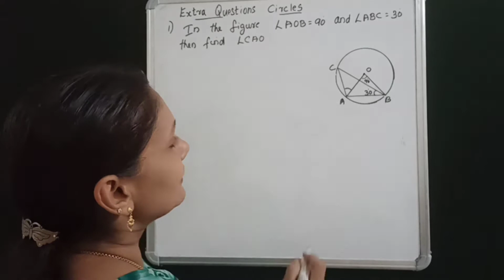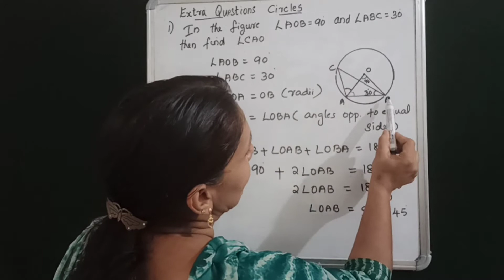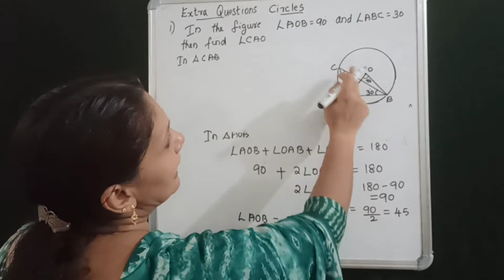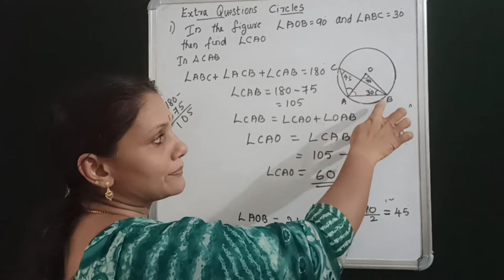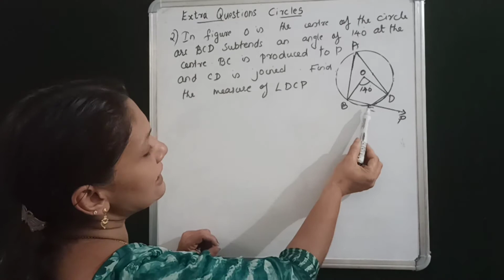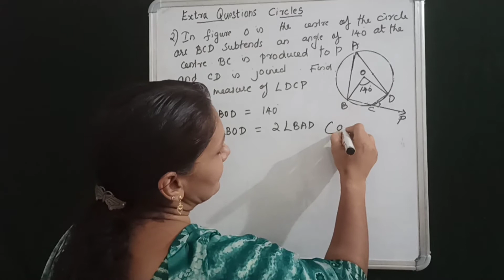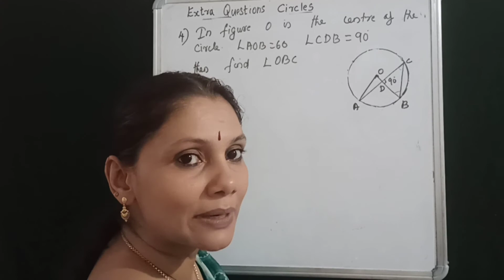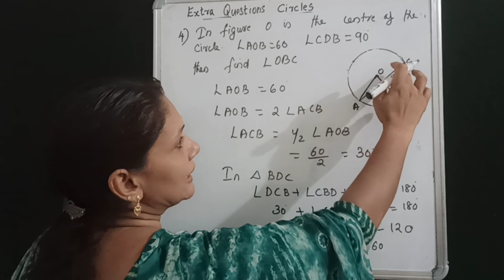Class 9 Maths Circles Extra Questions in Malayalam NCERT CBSE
Minor segment
Major segment
Minor sector
Major sector
Diameter
Radius
Theorems 8 ,9 &11 in malayalam
Cyclic quadrilaterals
Previous Year Questions
MATHS CLASS 9 CIRCLES
EXTRA QUESTIONS
 THEOREMS
Quadrilaterals full chapter link

LearnItMath CBSE